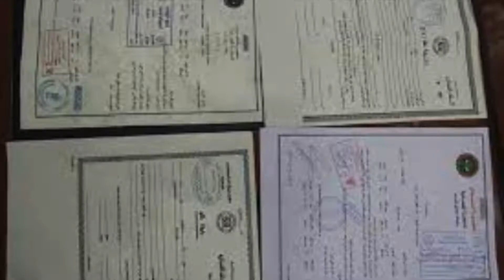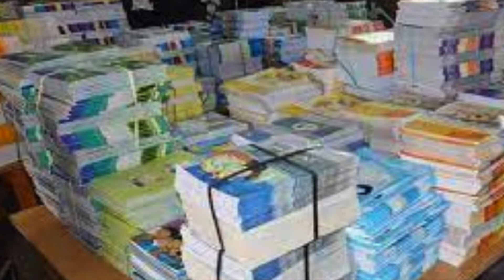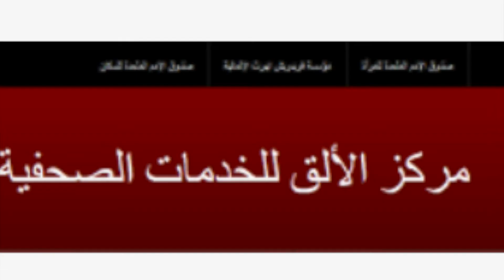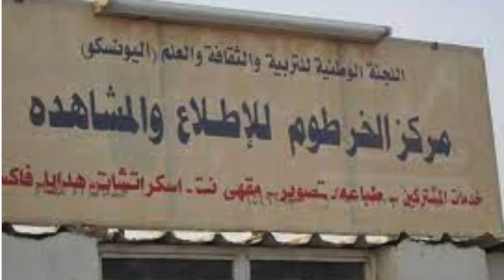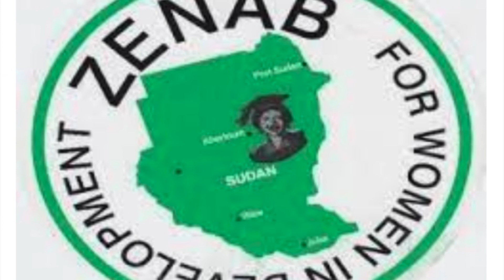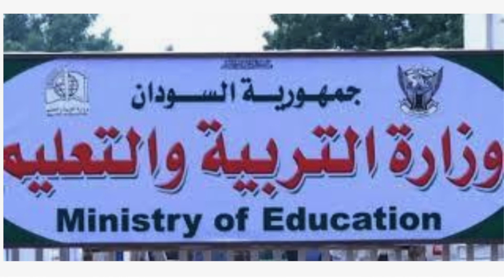وثيقة موقعة من أساتذة ونشطاء وحقوقيين تطالب يتثبيت بروفسير التوم كوزير للنربية والتعليم